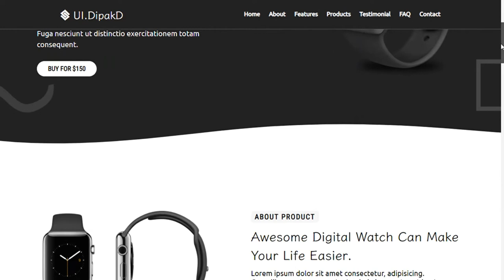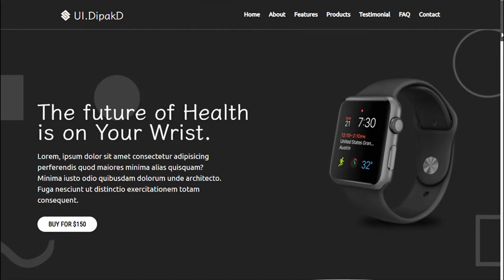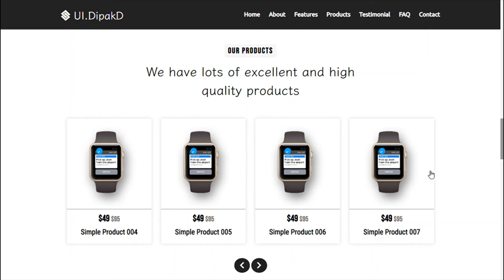Smart Wearable Device Landing Webpage Using HTML And CSS | SmartWatch Shopping Website | UI.DipakD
Hello friends,
In this video i am going to show you the SmartWatch Website Template Using HTML and CSS.

Let me know your thoughts on this video and the website in the comment section below.

Keep Supporting!